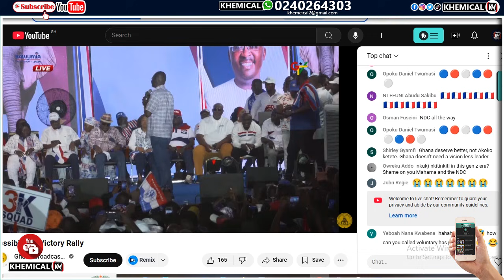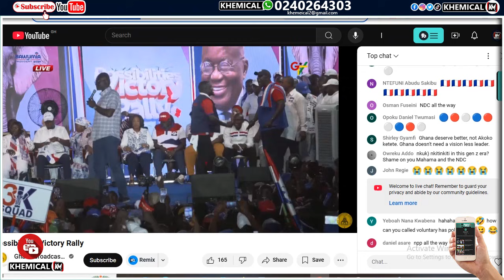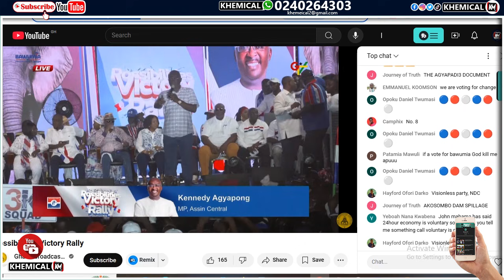NPP FINAL RALLY_KENNEDY AGYAPONG DO ALL